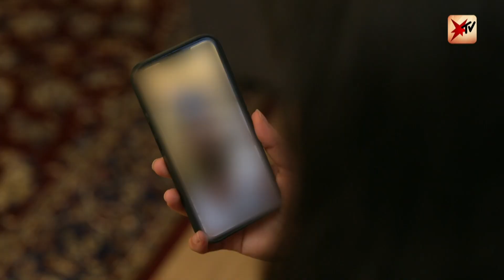Proteste im Iran: Wie der Mut junger Frauen das Regime infrage stellt | stern TV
Die Proteste im Iran wachsen zu einer Revolution heran: Der furchtlose Ruf nach Freiheit und Selbstbestimmung treibt junge Menschen auf die Straßen. 300 Menschen sollen dabei bereits getötet und 14.000 Menschen inhaftiert worden sein, für die das iranische Parlament die Todesstrafe fordert.